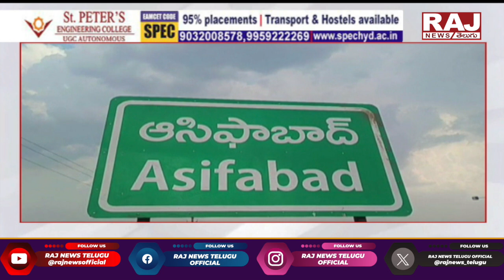తెలంగాణ రాష్ట్ర వ్యాప్తంగా ప్రశాంతంగా ముగిసిన గ్రూప్ -1 ప్రిలిమ్స్ || Group-1 Prelims Exam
తెలంగాణ రాష్ట్ర వ్యాప్తంగా ప్రశాంతంగా ముగిసిన గ్రూప్ -1 ప్రిలిమ్స్ || Group-1 Prelims Exam Peacefully Ends Across the Telangana State || Raj News Telugu